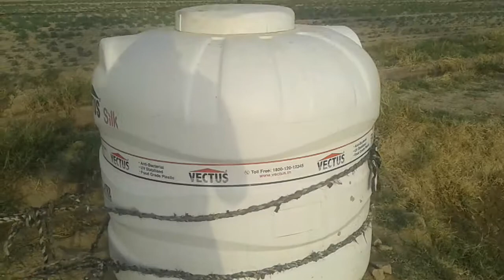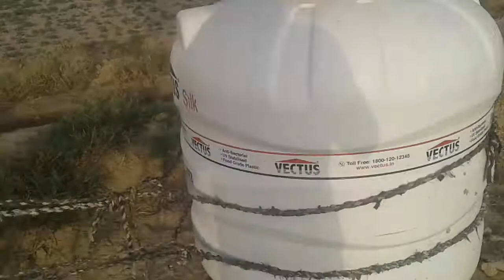Waste decomposer banane ki vidhi va Saral tarika